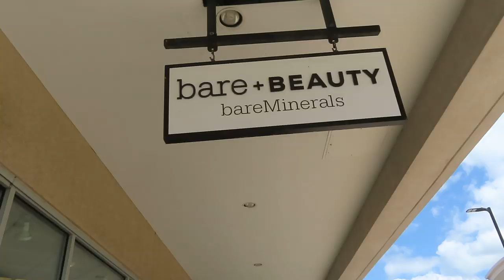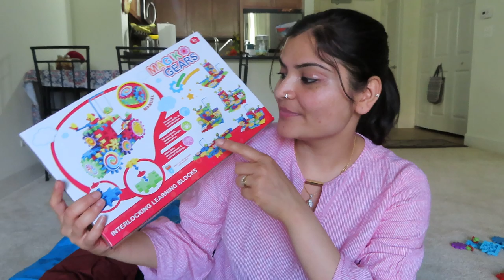Aj Husband ne shopping to karayi lakin scold bhi kia- Reason?? | Indian Vlogger in Chicago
Sharing my shopping haul with you. Hope you enjoy this video.

nri winter shopping haul 2019, pleasant prairie mall shopping,multitasking indian mom, indian daily dinner routine 2019, indian vlogger in Chicago, indian youtuber in usa, nri vlogs, housewife routine in usa, hindi vlogs in usa, indian nri mom vlogs, north indian youtube channel in usa, real homemaking, hindi nri vlogs, hindi vlogging channel in usa, Aj Husband ne shopping to karayi lakin scold bhi kia, husband wife vlogs, nrifamilyvlogs, real homemaking